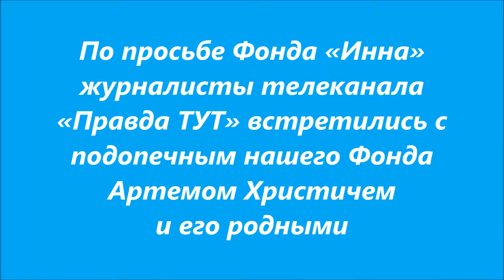Нужна помощь Христич Артем